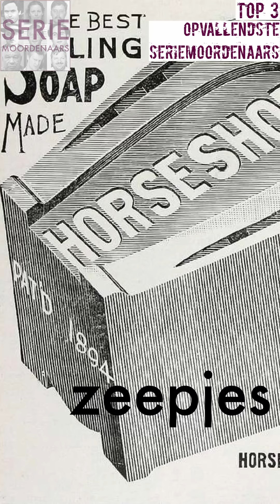Top 3 opvallendste seriemoordenaars Kannibalen